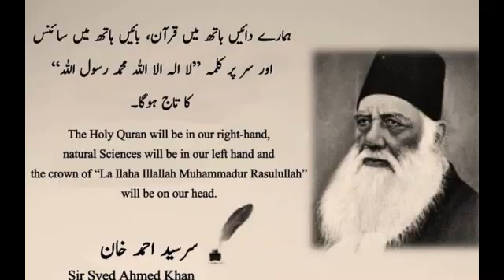Happy independence day to pakistan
ADVISER COOKING FACEBOOK.

Music is taken form Filmorawondershare

off course do comments so tha,t we can understand what you want .